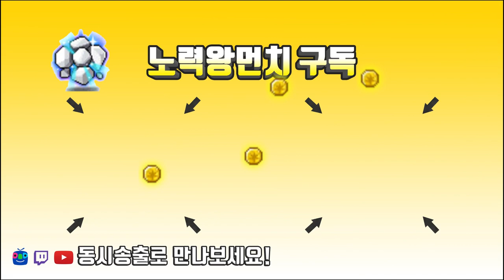아케인 스타포스 22성 마무리 & 아이템 완성작 4개 / 검은마법사 보상은 이것으로.....[메이플스토리 먼치]